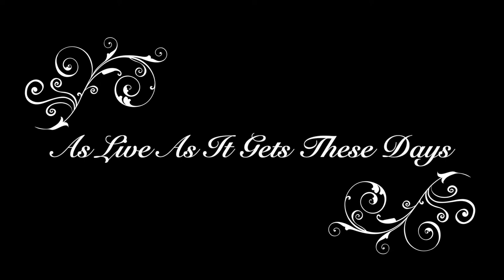2021 SaraSolo virtual WinterFest promo video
Promo  for the 2021 SaraSolo virtual WinterFest.
Excerpts of the four solo theatre artists: Stevie Coyle, Dennis McSorley, Eileen Earnest, and Gabriel Ortiz.
What a beautiful quartet of solo performers. for tickets and performance schedule.  What, your sofa is not in Sarasota? it is virtual (EST) so watch wherever is your sofa. What, you can't watch the live stream the night of the event? Pre-filmed shows with a live talkback with the artists for each event. See You there!